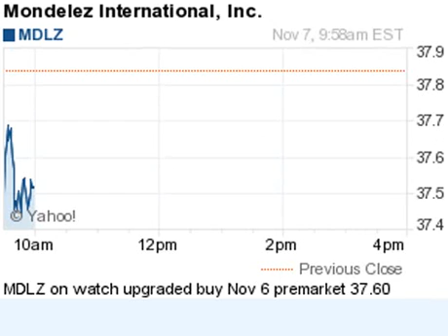141107 on watch 956ET